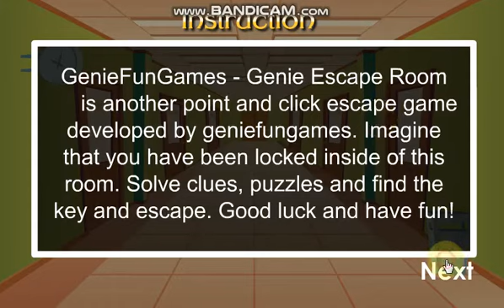Genie Escape Room 61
GenieFunGames - Genie Escape Room 61 is another point and click escape game developed by geniefungames. Imagine that you have been locked inside of this place. Solve clues, puzzles and find the key and escape. Good luck and have fun!